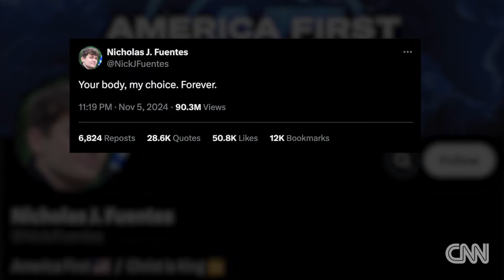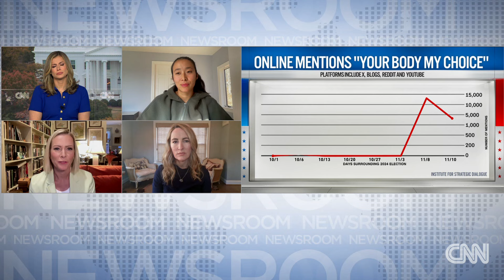Hateful rhetoric towards women surges on social media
Sexist and abusive rhetoric towards women, such as “your body, my choice” and “get back to the kitchen,” have surged across social media since Donald Trump’s reelection, according to an analysis from the Institute for Strategic Dialogue.